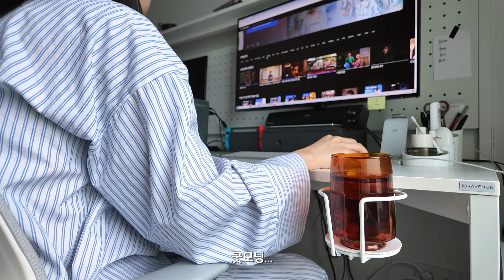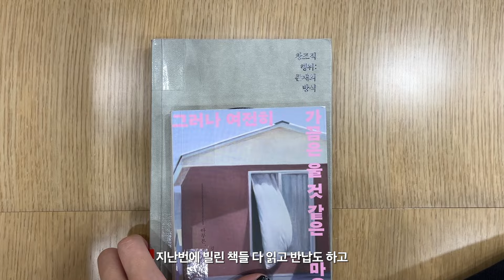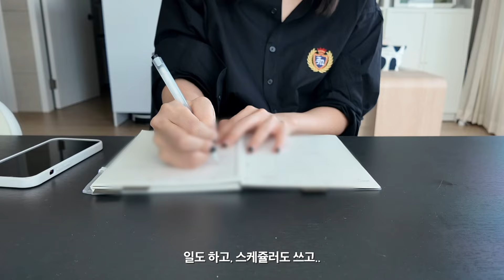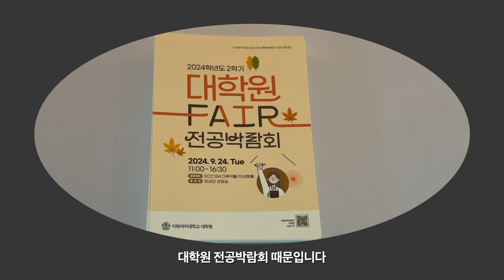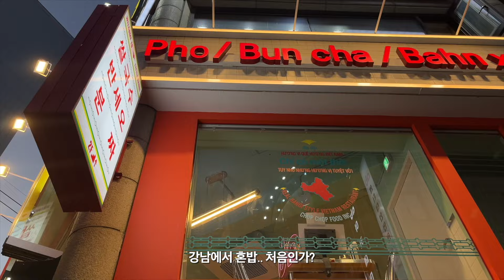Vlog. 9월, 집탈출 INTJ 일상, 가을 데일리룩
📢 본 영상에는 브랜드로부터 무상으로 제공받은 제품이 포함되어 있습니다 (영상 표기)

Day 1.
Shirts: Carhartt
Top: aftermonday
Bottom: 시프트에잇
Bag: marimekko

Day 2.
Top: Thomas more
Bottom: aftermonday
Bag: oftenso
Glasses: CARIN

Day 3.
Shirts: ZIZEMUSEUM
Bottom: MAKEITTO
Glasses: CARIN

Day 4.
Top: VONVAT
Bottom: vintage

Day 5.
Outer : COS
Bottom: SOUNDSLIFE
Bag: vintage

Day 6.
Shirts: Judith(no sale)
Bottom: Uniqlo
Bag: Christine project

Day 7.
Top: autumn
Bottom: 시프트에잇
Shoes : Laroom
Bag : yeomim

Day 8.
Outer: notia
Top: notia(*제품제공)
Bottom: aftermonday

Day 9.
Shirts: notia(*제품제공)
Bottom: aftermonday
Bag : yeomim

Day 10.
Bottom: aftermonday

💻 [Equipment Info]
카메라(Camera) : Osmo Pocket3
노트북(Laptop) : MacBook Pro 16 inch
영상프로그램(Editing Program) : Final Cut pro

🎧 ASMR 채널 (Asmr Channel) :  @Judy asmr
📱인스타그램 (IG) : @judyasmr